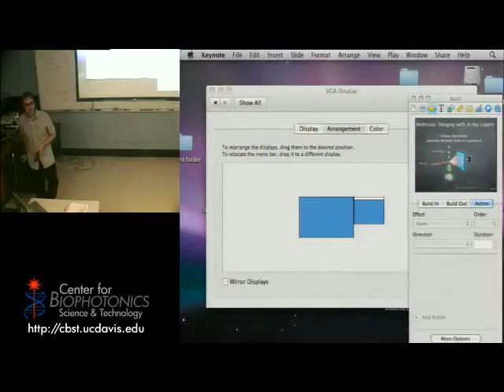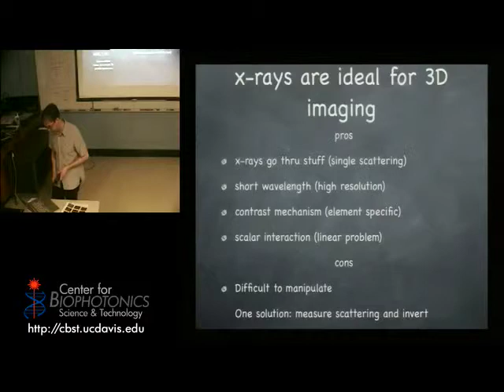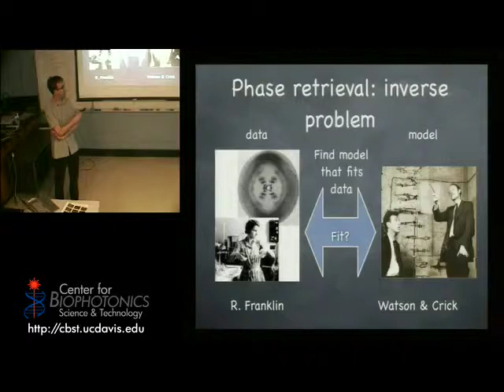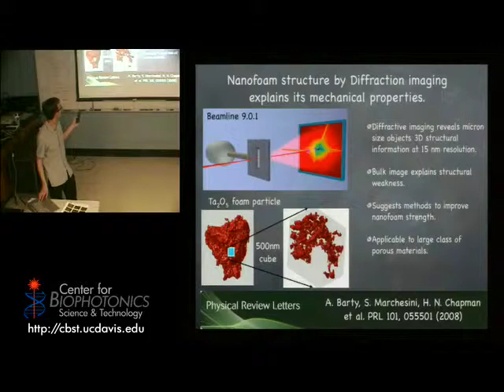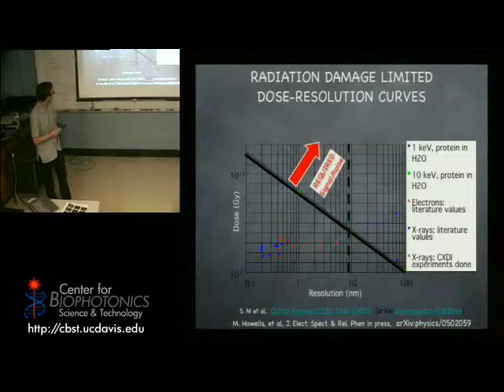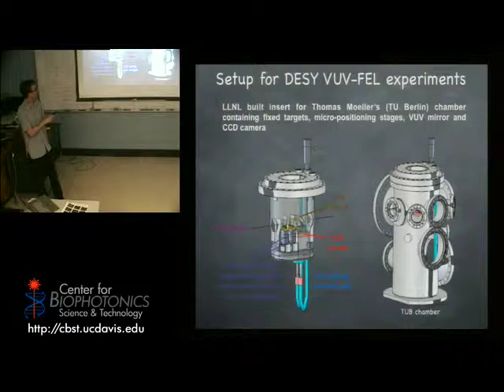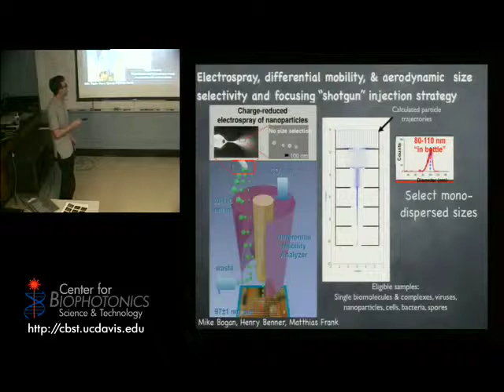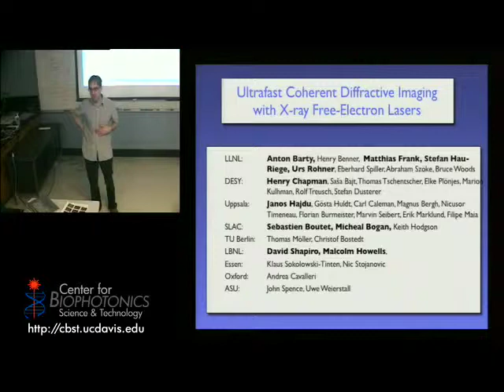Molecular Imaging with X-ray Lasers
Stefano Marchesini explains how X-ray diffraction can be used to determine the 3D structure of single, uncrystallized biomolecules.